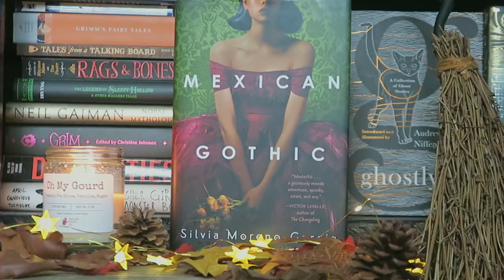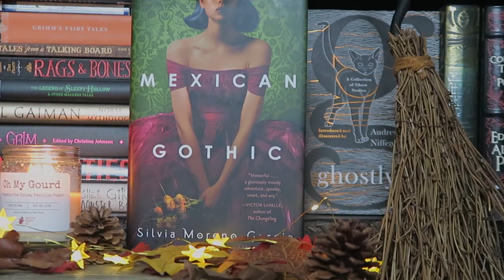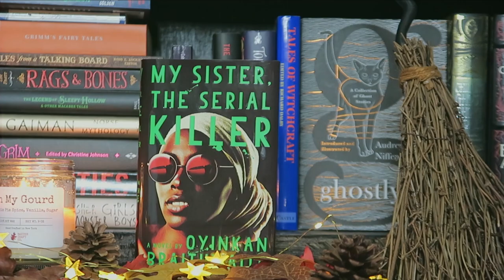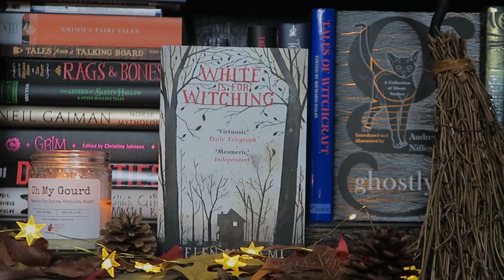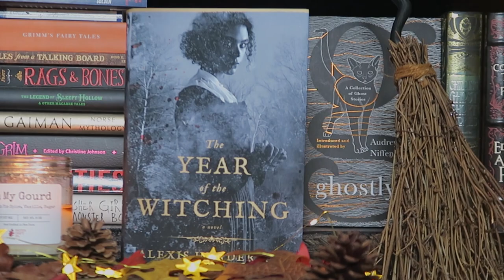Horror Books by POC Authors to Fill Your TBR | 31 Days of Horrorween | Day 13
Us bookworms really like to add to our already massive TBR, so if you're looking to diversify your TBR here are some of the horror books I plan to read by authors of color!